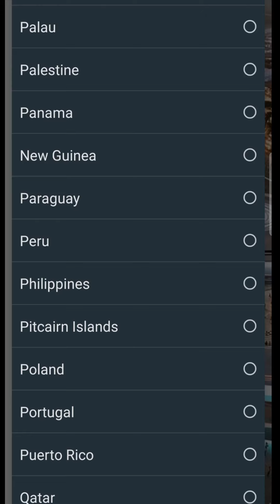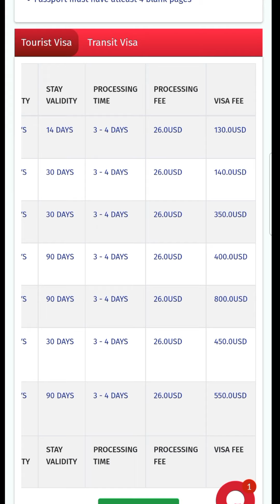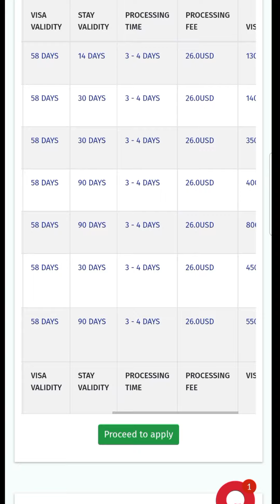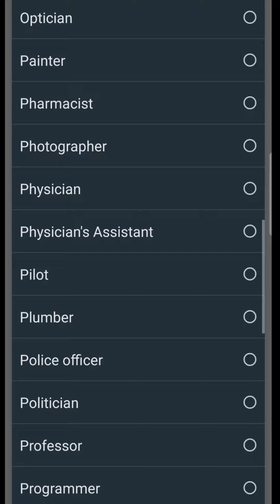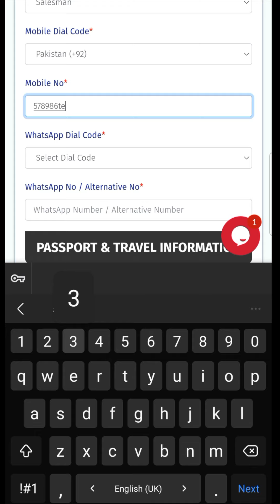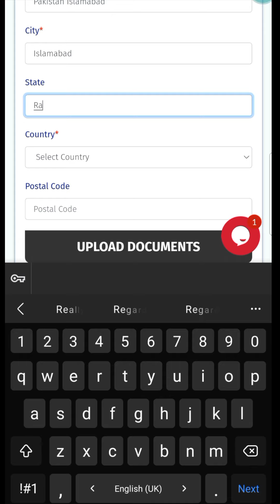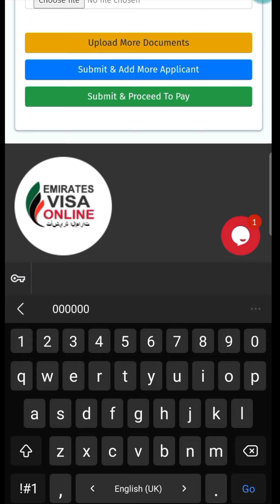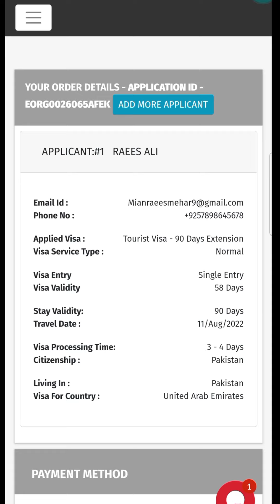Apply Dubai visit Visa online|How to apply Emirates visa online|Easy World Info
Hey guys.